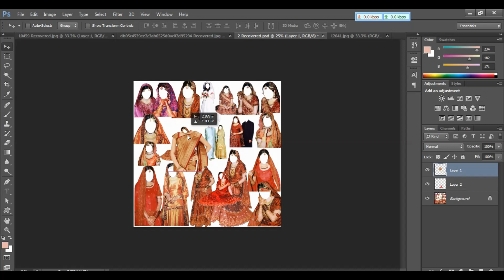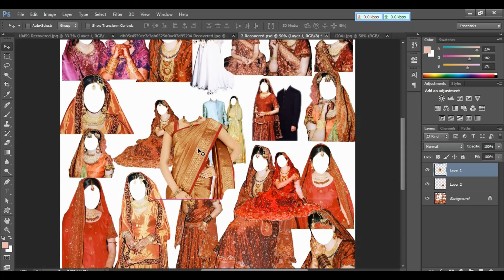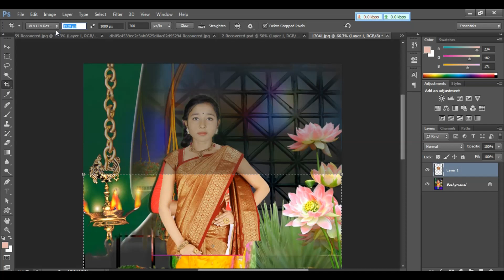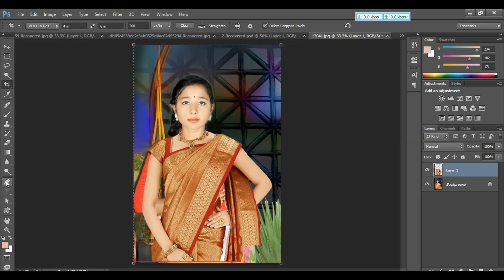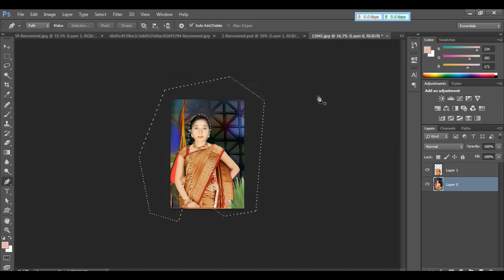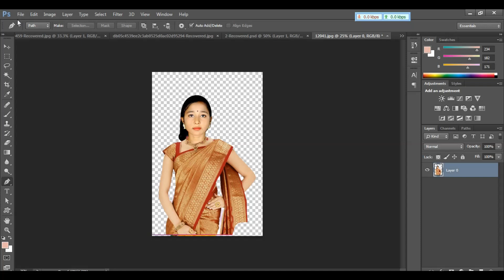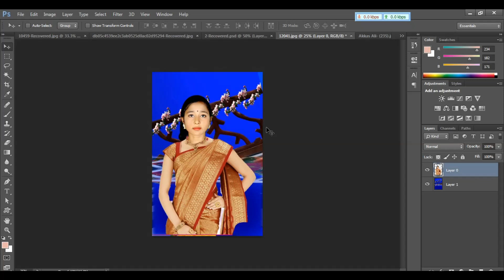ফটোশপ টিউটোরিয়াল || How to Change Dress in Photoshop - 2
How to Change Dress in Photoshop